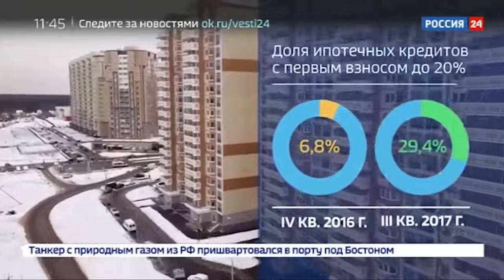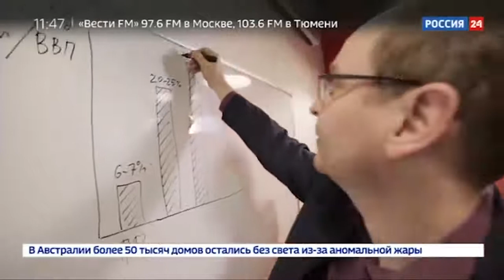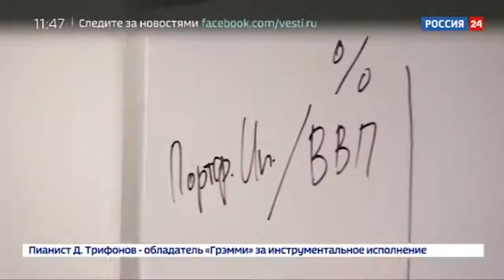Телевидение Россия 24 об Ипотеке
Добро пожаловать на видео блог про  выгодные инвестиции и лучшее приобретение жилья!
Здесь ты получишь массу полезных советов по данным темам, сможешь научиться делать это надежно, выгодно и прибыльно!